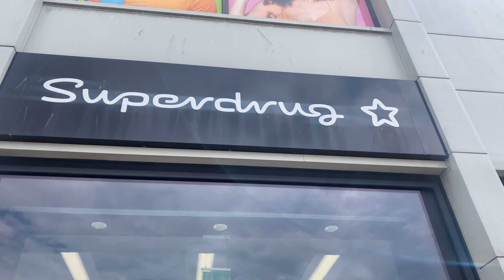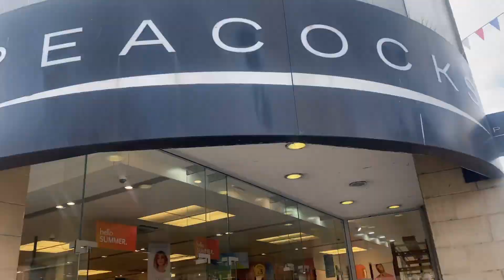"From Bad to OK: My Journey to Brighten the Day" | Mithuz Vibez | Mithila Venugopal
|| ANTI-PIRACY WARNING ||
This content is Copyrighted to Mithila Venugopal. Legal action will be taken against those who violate the copyright of the same.